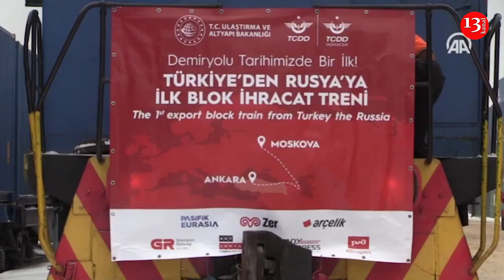В Россию впервые по БТК прибыл контейнерный поезд из Турции